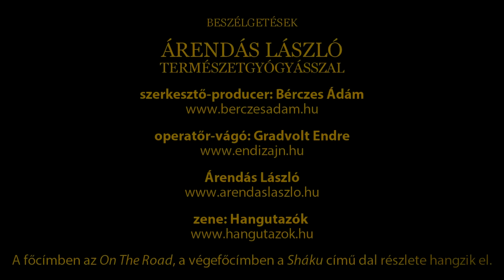Beszélgetések Árendás László természetgyógyásszal - Népigyógyászati módszerek 1. rész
Beszélgetések Árendás László természetgyógyásszal

zene: Hangutazók (a főcímben az On the road, a vége főcímben a Sháku című dal részlete hangzik el)
Copyright by Egység Média Kft. 2016 Minden jog fenntartva.

Az Árendás László által forgalmazott Aranymúmijó, Ateroklefit, Cédrusolaj, Jegenyefenyő olaj és Pille termékeket a oldalon lehet megrendelni.

Az Árendás László által tartott természetgyógyászati és kapcsolódó képzésekre az Ezokurzus oldalán lehet jelentkezni

Támogasd munkámat azzal, hogy engeded végigfutni a videók előtti reklámfilmet. Vagy klikkelj rá bármelyik, az oldalon megjelenő bannerre, avagy egy következő videónkra!

Lájkold az Egység Média facebook oldalát friss bejegyzésekért! / Like us